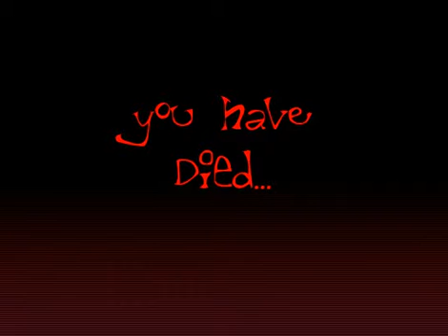Lily Plays: Lain's Horrible Adventure Part 15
This is an awesome RPGMaker game done by NephilV. Content is suited for a mature audience. If you don't like certain types of jokes, this is also not the type of game for you. Hope you enjoy!